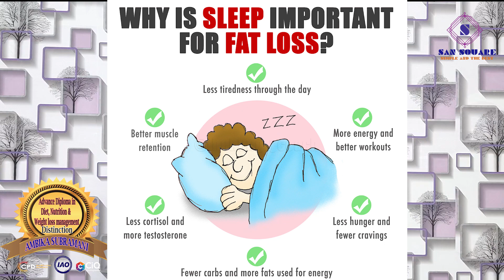உடல் எடை குறைய பால் குடிக்கலாமா? | Milk is good or bad for weight loss?? | San square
Products what i am using are here:

Weighing scale
Fitness tracker
Mi Band 5 Fitness tracker
Band 4
Measuring cups
Portable juicer
Grater
Veg chopper
Oats
Flax seed
Flax seed powder
Butter
Sabja seeds
Masher
Brown Basmati rice
Brown rice
Kodo millet
peeler
Red poha
Pepper crusher

My another channel :

AMSU VLOGS